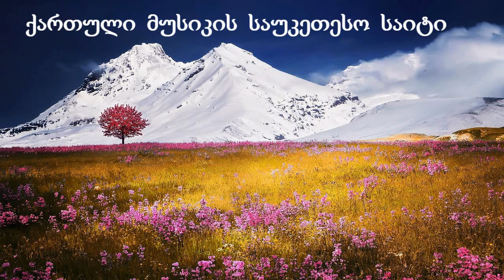ახალი ულამაზესი ქართული სიმღერა (2021 !!!) გოგიტა გოძიაშვილი - თავს ვეღარ ვერევი Gogita Godziashvili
ლამაზესი ქართული სიმღერა ♫ ulamazesi qartuli simgera
kрасивая грузинская песня ♫ Beautiful Georgian song
Gogita Godziashvili -Tavs vegar verevi
გ ო გ ი ტ ა   გ ო ძ ი ა შ ვ ი ლ ი